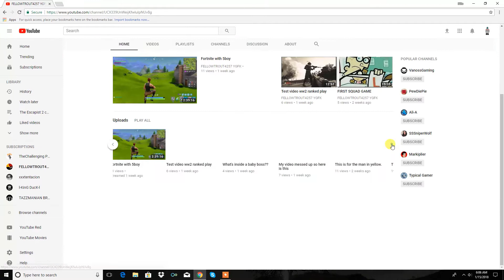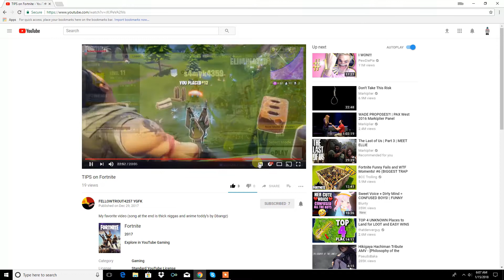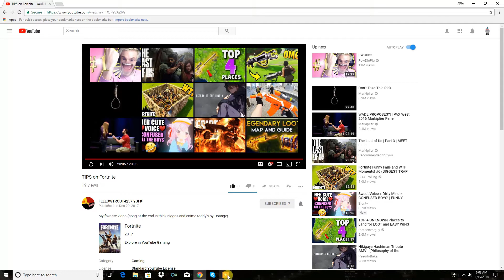Fortnite played with FELLOWTROUT4257 YGFK's tips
Hentai is an art syle.